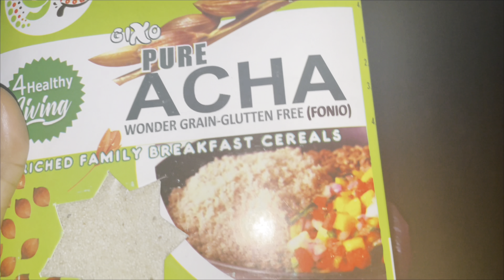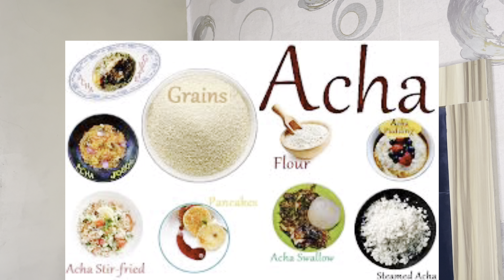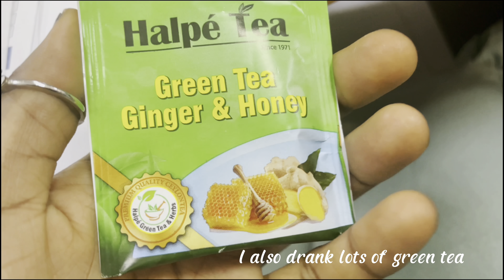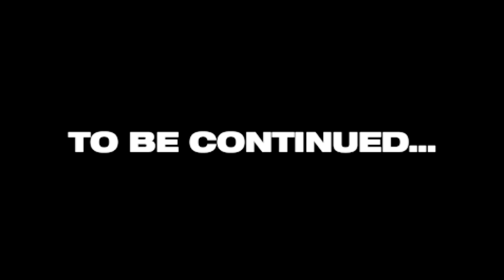I did a 7-day FULL BODY DETOX n this happened|Day 4: finally reaping the benefits of body detox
This is day 4 of my 7-day full body cleanse and I must say, it’s gotten quite interesting. I am learning a lot and reaping benefits of a body detox.

Watch till the end for the day's full update.

living alone diary:I’m back to my boring life so let’s spice it up with lots of cooking|D.S Alan

Editing apps:
Capcut (for video editing)
Picsart (for thumbnail editing)